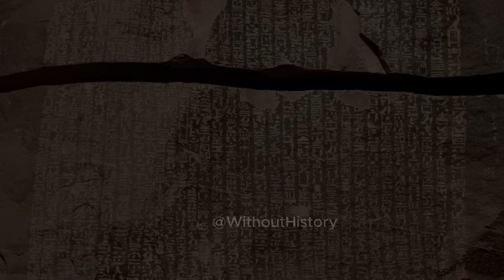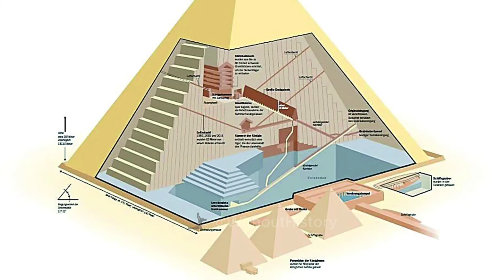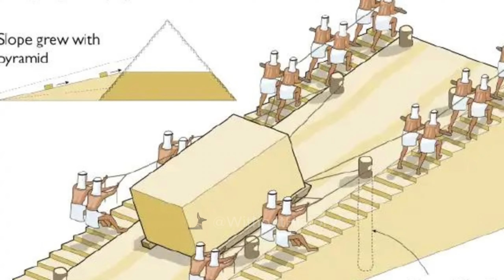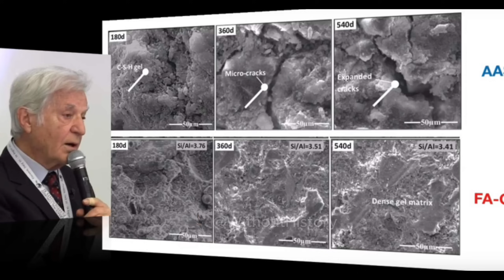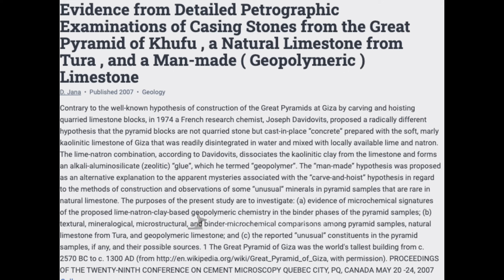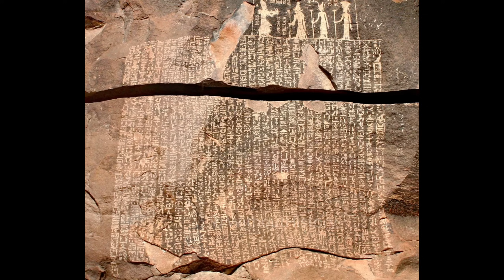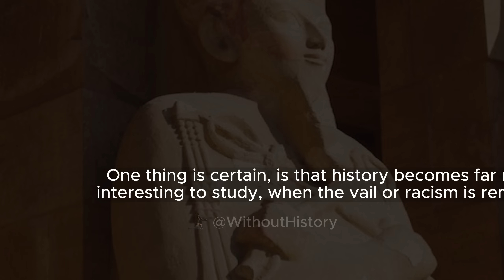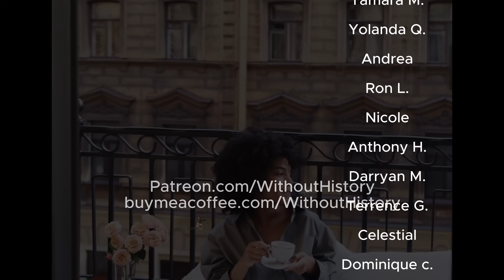That one Pyramid secret that explains everything!!!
If you liked the video, please share on you social medial.
Support our efforts to uncover true African history